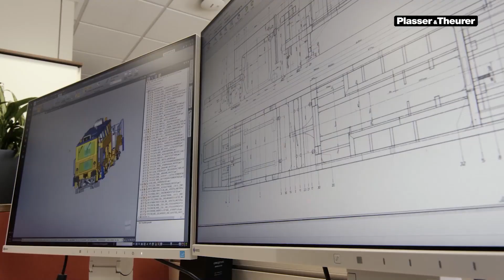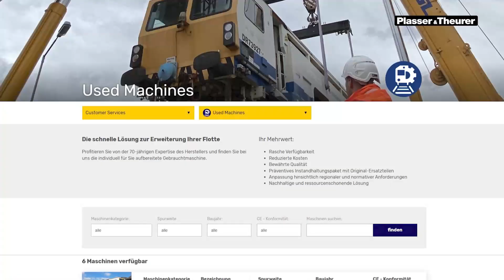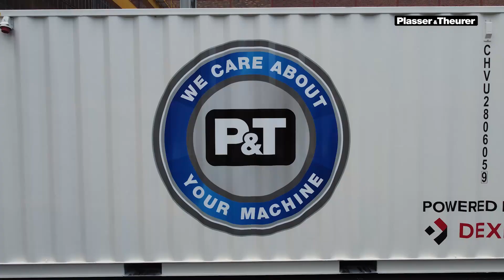Life Cycle Services Kompetenzzentrum in Linz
Die neue Halle des Life Cycle Services und somit des Kompetenzcenters bedeutet ein wichtiger Meilenstein für den Customer Service. Wir schaffen damit die Möglichkeit, komplexe Arbeiten an großen und komplexen Maschinen im Bereich Retrofit, Überholungen und Revisionen hier am Standort Linz durchzuführen.

Selbst nach jahrzehntelangen Einsätzen Ihrer Maschine bringen wir diese dank unserer Upgrade-Services wieder auf den neuesten Stand der Technik und helfen Ihnen, die Leistungen für die nächsten Baustelleneinsatz weiter zu steigern.